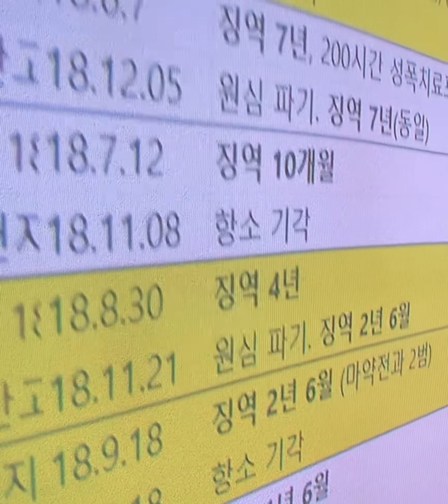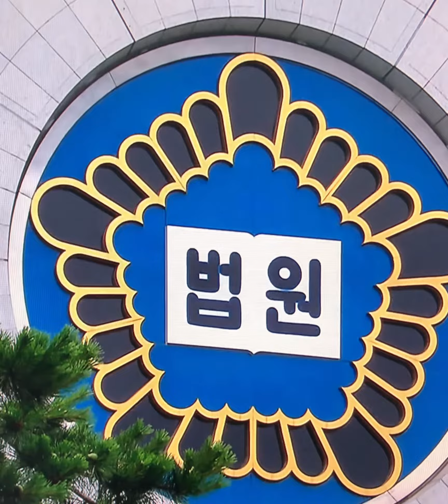청소년마약 온정은없다 강하게악소리나게단속#한동훈법무부장관